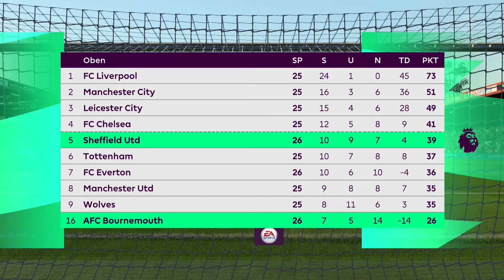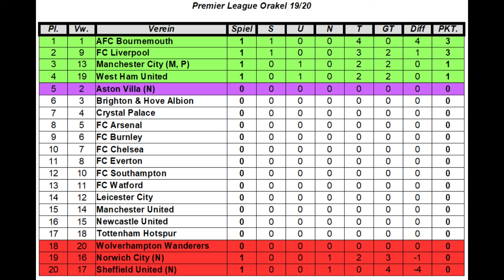PREMIER LEAGUE ORAKEL #003 AFC Bournemouth - Sheffield United I Spieltag 1 [FIFA 20] [Deutsch]